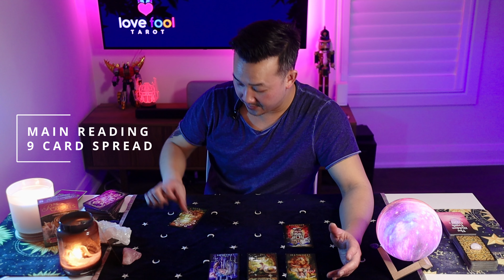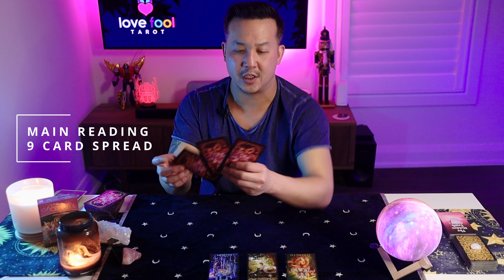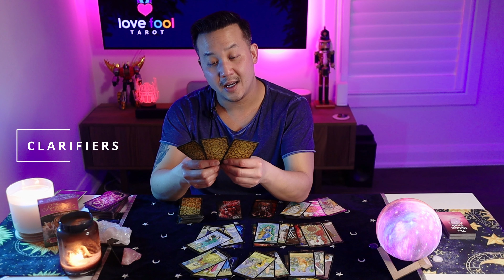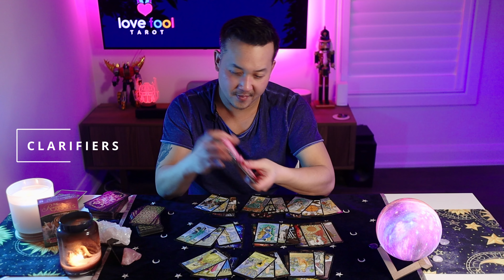AQUARIUS LOVE TAROT -💖 YOU'RE ADDICTED TO THIS PERSON. WHAT YOU NEED TO KNOW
This is a General Love Tarot reading for AQUARIUS for December 2022